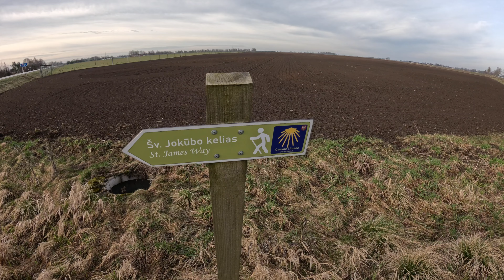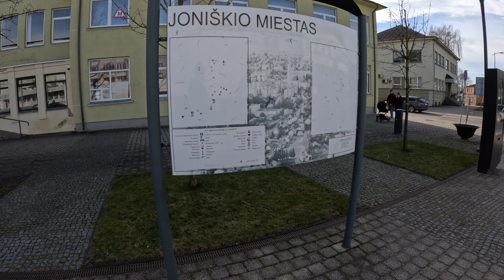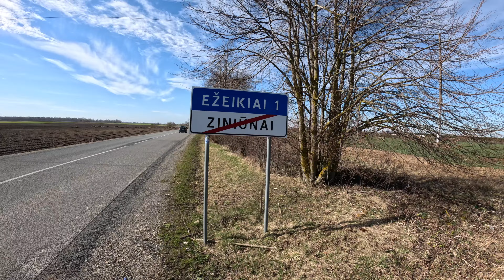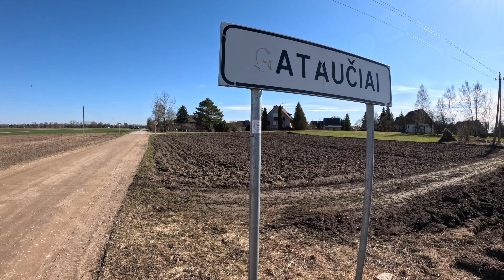30.3.24 von Buivydžiai nach Gataučiai auf dem Jakobsweg von Tallin nach Santiago de Compostela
Mein Name ist Martin und ich bin derzeit auf einer Pilgerreise auf dem Jakobsweg von Tallin nach Santiago de Compostela, die ich hoffentlich im Herbst erreichen werde.
Es handelt sich hier um einen Spendenaufruf.

Es fällt mir nicht leicht, euch um Geld zu bitten, aber ich muss es tun.
Ich bin ein freiberuflicher Journalist aus Köln, Deutschland. Seit Ende 2017 filme ich die Aktionen der Klimagerechtigkeitsbewegung und der Tierrechtsbewegung und dokumentiere sie auf meinem YouTube-Kanal, der 5300 Videos und 5600 Abonnent*innen hat: von der Weltklimakonferenz in Bonn bis zum Hambacher Forst, Dannenröder Forst und Lützerath bis hin zu den Demonstrationen und Besetzungen von Fridays for Future und Extinction Rebellion.
Es ist für mich eine ständige Belastung zu sehen, wie alte und junge Menschen, die das Leben auf der Erde schützen wollen, mutig, aufopferungsvoll und friedlich der Industrie für fossile Brennstoffe und der Tierindustrie entgegentreten, während diese mächtigen und reichen Industrien alles tun, um das zu verhindern Übergang zu einer nachhaltigen Welt und verfolgen weiterhin ihr tödliches Geschäft: Polizei- und Justizrepression, korrupte Politiker, Manipulation der öffentlichen Meinung durch gekaufte Medien und so weiter. Besonders schockiert mich, dass sich ein Bündnis aus „konservativen“ Parteien und der braunen Masse gegen die nachhaltige Transformation unserer Gesellschaft formiert. Gleichzeitig wird die Klima- und Umweltkatastrophe immer offensichtlicher.
Ich habe die lange Pilgerreise am 2.3.24 durch Europa angetreten, weil ich eine Pause brauchte. Ich war nicht mehr so ​​produktiv wie früher. Es gab Momente, da wollte ich eigentlich Videos bearbeiten und hochladen und am PC sitzen, aber dann hatte ich irgendwie eine Blockade im Kopf und habe es dann doch nicht gemacht. Im Moment ist so viel los und manchmal komme ich nicht hinterher.
Ich folge dem Jakobsweg von Tallinn in Estland nach Santiago de Compostela in Spanien, einmal quer durch Europa: Estland, Lettland, Litauen, Polen, Deutschland, Österreich,Schweiz, Frankreich, Spanien bis zum Cap Finisterre. Alles zu Fuß. Eine nachhaltige Hin- und Rückreise natürlich ohne Flugzeug. Ich dokumentiere mit Videos am Boden und von der Drohne aus.
Leider habe ich meine finanziellen Rücklagen bereits aufgebraucht. Ich werde etwa 7 Monate lang reisen. Ich kann nicht mit weniger als 20 Euro pro Tag für Verpflegung und Unterkunft auskommen, deshalb bitte ich um eure Hilfe. Danach möchte ich mich wieder meiner Dokumentationsarbeit widmen, denn bis zu einer gerechteren und nachhaltigeren Gesellschaft ist es noch ein weiter Weg.

„ihr Könnt mich über PayPal unterstützen Wenn ihr eine Banküberweisung bevorzugt , kontaktiert mich bitte unter und ich sende euch meine IBAN-Nummer. Vielen Dank !"